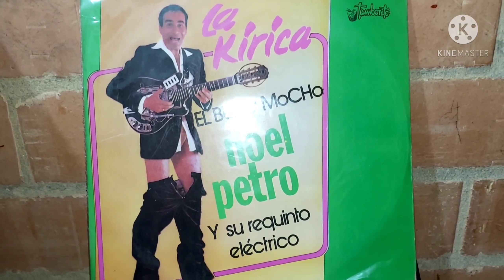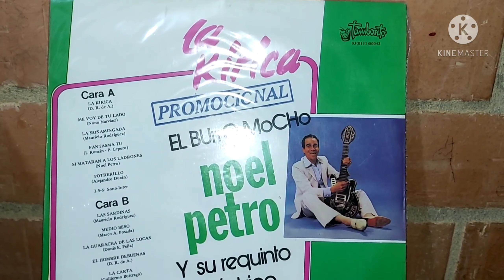La Ñoñamingada. Noel Petro y su Requinto eléctrico. Grabado en 1983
Ritmo de merengue Colombiano
Autoria de Mauricio Rodríguez